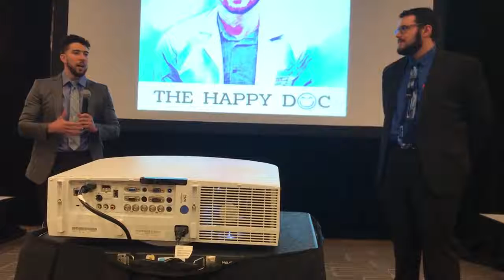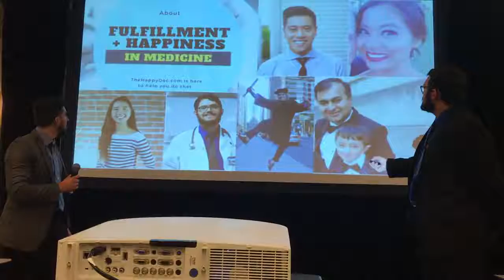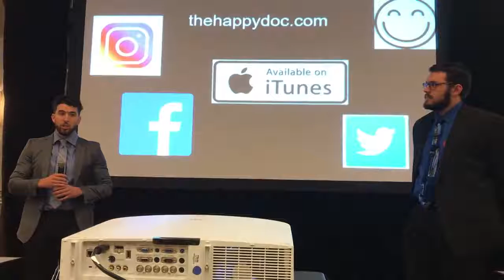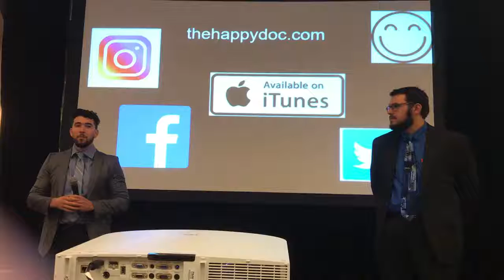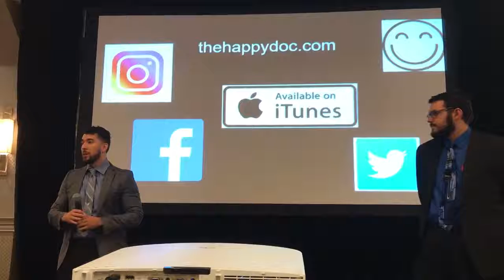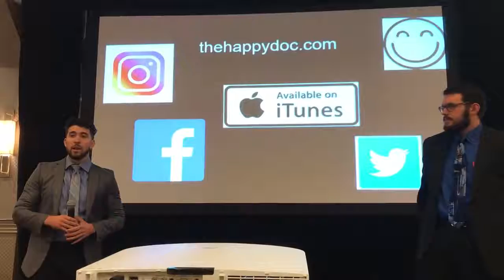The Happy Doc at OMED 2017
The Happy Doc presentation to The Council of Osteopathic Student Government Presidents (COSGP) held during the Osteopathic Medicine Conference (OMED). We were given some time to discuss our podcast and website to the council! Looking forward to more great talks and learning from the many inspirational physicians out there!